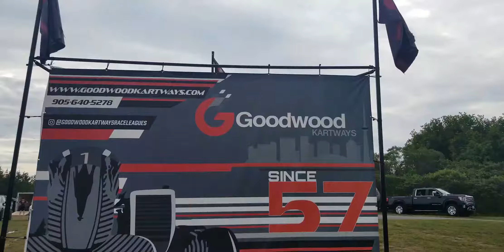2021 TRAK 10 - Final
The start, finish and post-race events at TRAK Race 10. Interesting podium with No. 413 Jeff Conte in 1st, No. 412 Daniel Demaras in 2nd, and nobody in 3rd.